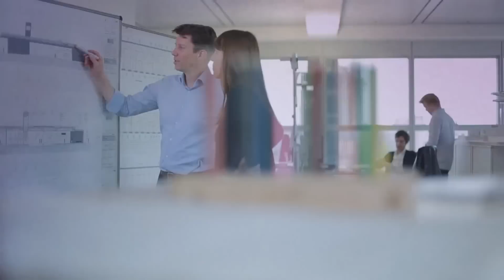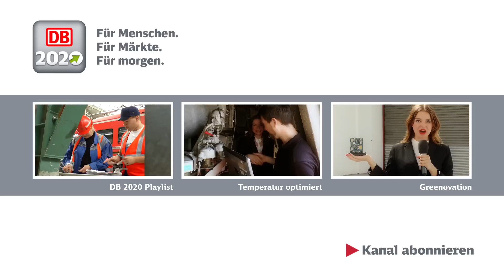DB2020 - Grüner Bahnhof Horrem - Erster CO2-freier Bahnhof in Europa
Mit der Frage, wie man einen komplett Co2 freien Bahnhof umsetzen könnte, haben sich DB Architekt Heiner Hühnerbein und sein Team beschäftigt. Das eindrucksvolle Ergebnis ihrer Arbeit ist der grüne Bahnhof in Horrem in Nordrhein-Westfalen. Durch hochmoderne Technologien sowie dem Einsatz von Erdwärme und Solarenergie bestätigt das Projekt die Vorreiterrolle der Deutschen Bahn als umweltfreundliches Unternehmen.